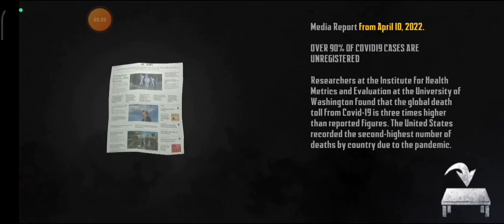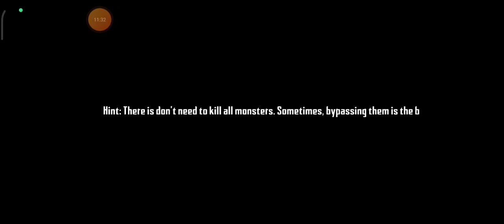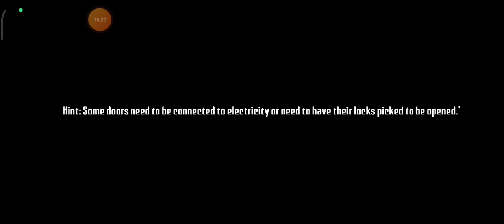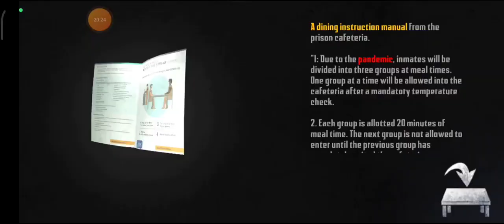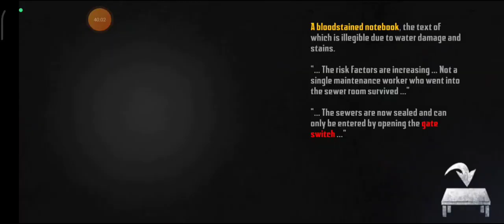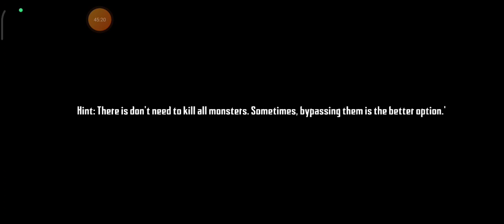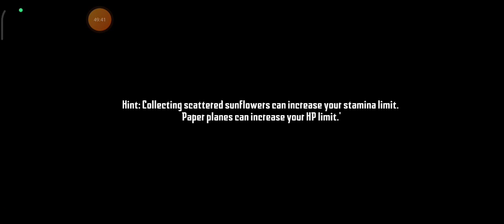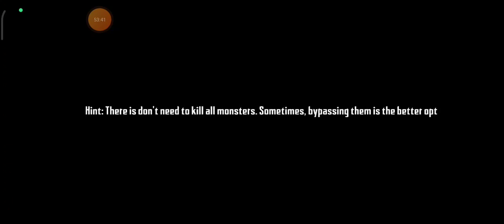Endless Nightmare Prison 4 un nou episod